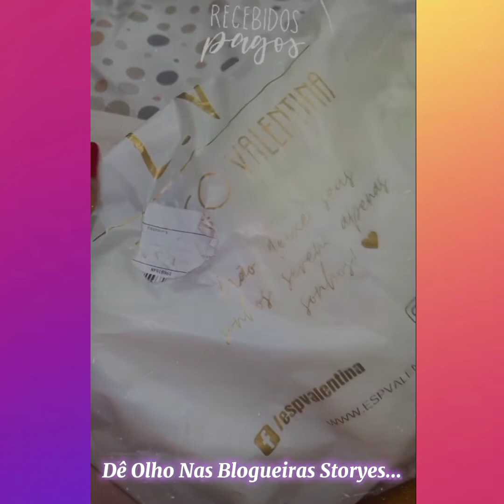Bruna Diniz | Retocando a raiz do cabelo | Sábado de obra | Opinião do marido sobre a roupas que com